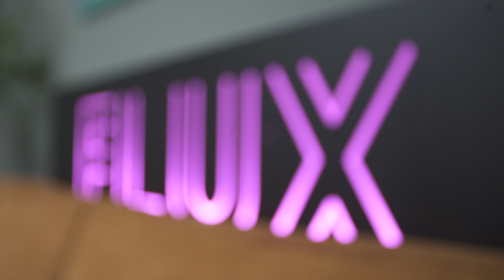Promeni perspektivu: Andrej Josifovski Pijanista | Flux2020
Marija Kalanj ugostila je Andreja Josifovskog Pijanistu, o njegovom radu, oslobadjanju, izazovima i budućim radovima razgovarala je u emisiji "Promeni perspektivu" koja je bila emitovana na Flux radiju 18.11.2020. godine.

Kamera: Aleksandar Andjelković
Zvuk: Stefan Šućurović
Montaža zvuka: Bojana Ruvidić
Montaža videa: Neda Živanović
Vodja snimanja: Igor Milakov

Zahvaljujemo se:
Milici Ilčić, mentorki FLUX radija 2020
Studio Save Room
Tripod production
Studio Photogenic
Preduzeću za telekomunikacije MAKSNET
D way
Coca Cola HBC Srbija
Red Bull Srbija
Massimo catering
Studentima I, II i III godine Katedre za snimanje i dizajn zvuka FDU